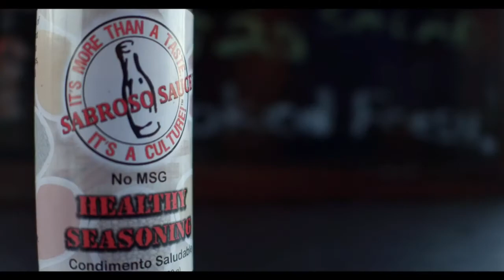Healthy Seasoning by SabrosoSauce®️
SabrosoSauce.com
Instagram.com/ConchSabrosoSauce
Facebook.com/ConchSabrosoSauce
Twitter.com/ConchSabroso